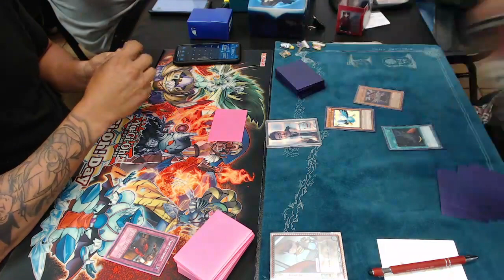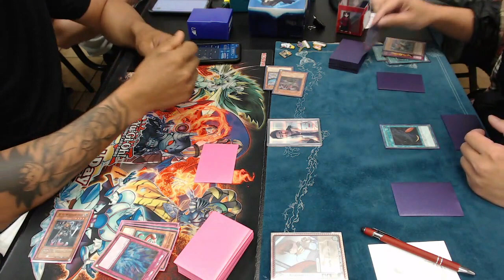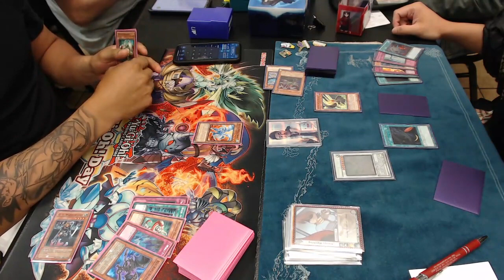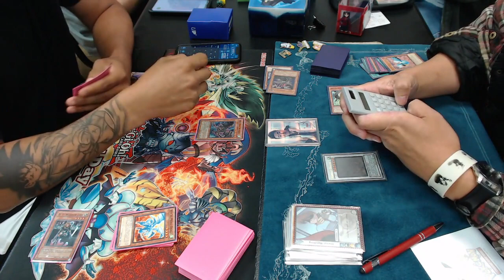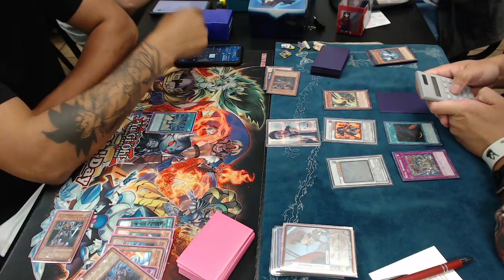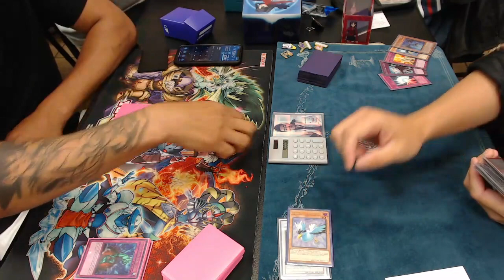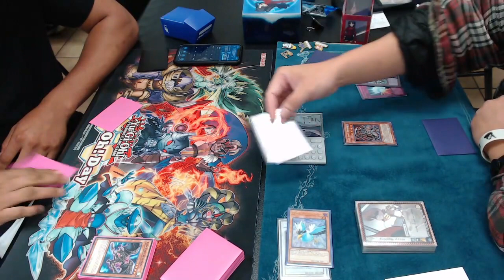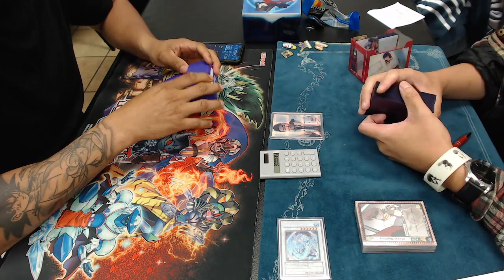Edison Format Switch + Medal Tournament @ Collectible Exchange (Round 4)